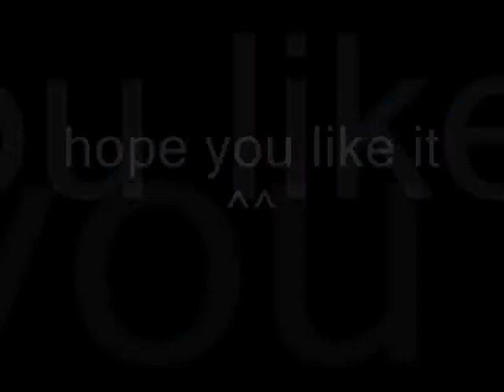trance - techno random mix 2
This is my second mix, and i think it is much better then the first. Please watch and enjoy ^^

1. Marc Acardiphane feat. Dick Rules -   Alive

2. DJ Jo. vs. Tom-X - Eternal Spirit

3. Soulseekers - Innocent child

4. Barbarez feat. Mike Rossi - Get up
   and dance

5. Shimono - Blue

6. Hardface - The rip off

7. CJ Watchman - Deadman walking

8. Mug O´Duncan - Celtic Fire

9. Martillo Vago - Por que no

10. Unique feat.Robin Beck - First time